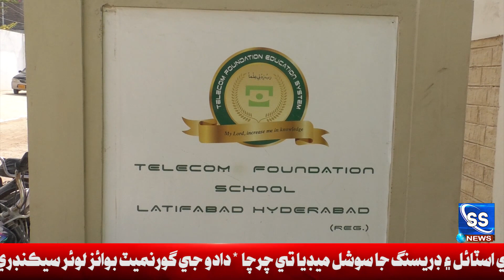حيدرآباد: وفاقي وزير امين الحق پاران گورنمينٽ ماڊرن پرائمري اسڪول جو افتتاح